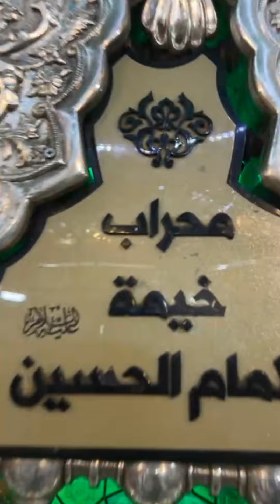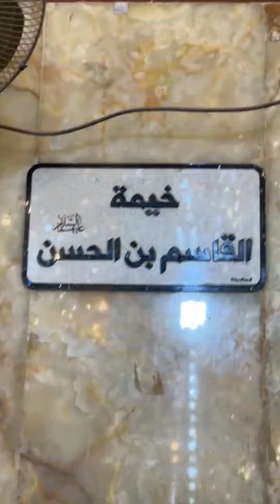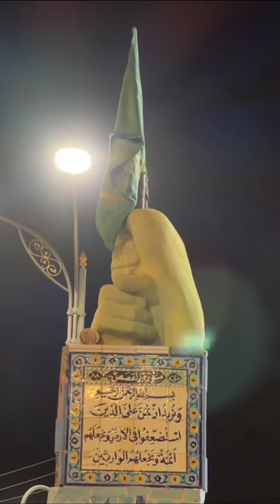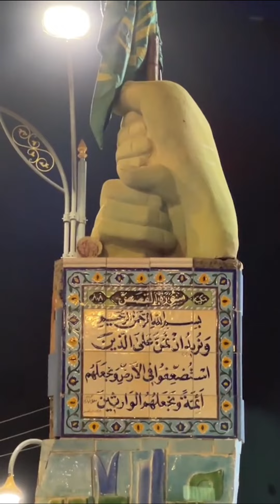🛑 خیمہ گاہ حسینی کربلا وہ مقام جھان سادات کے خیمہ تھے جھان خیموں کو آگ لگائی گئی تھیدعائے کمیل کربلا